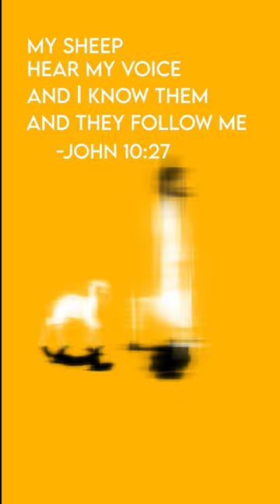A Sheep in a World Led by Goats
In a world of sheep led by goats it's easy to get pushed over the edge. And I give them eternal life, and they shall never perish; neither shall anyone snatch them out of My hand.  My Father, who has given them to Me, is greater than all; and no one is able to snatch them out of My Father’s hand. I and My Father are one.” -John 10 : 27-30